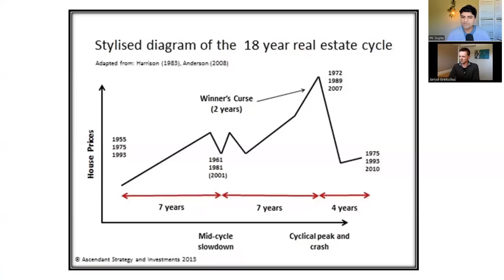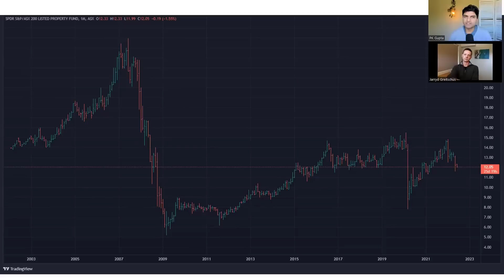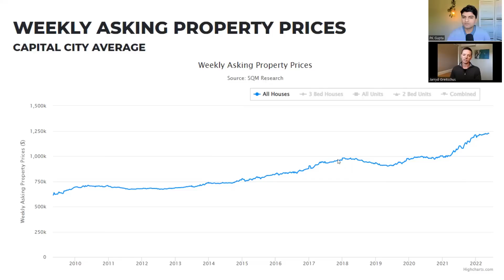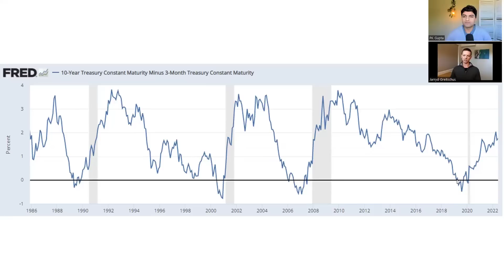5 YEARS LEFT To Build Wealth as per Property Super Cycle? Phil Anderson & Australian Real Estate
Today, we chat with Jarryd Greitschus about where we are in the current 18.6-year economic cycle and dispel the myths of the property market.

We discuss where we are in the market cycle, where we are going and what we can do to capitalise on the market.

0:00 - Introduction
2:05 - Who is Phil Anderson? Why should you care?
6:35 - What is the 18-year Real Estate Cycle?
14:09 - How does the Stock Market crash affect property prices?
15:37 - Where are we in the 18 Year Property Cycle?
20:54 - Cycle of Stocklands & SPDR.
27:34 -  Housing Property Market in Australia.
30:15 - Why are house prices going up?
36:15 - Has the 18+ Year Cycle changed post the 1970s?
39:34 - What is the Yield Curve?
41:12 - Conclusion

📥 MESSAGE ME!